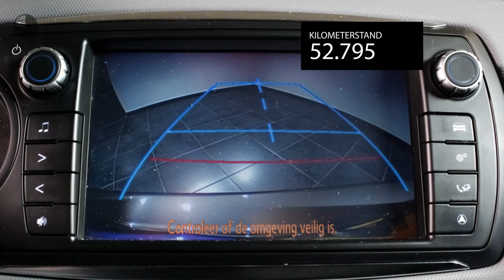Toyota Yaris 1.5 Hybrid Dynamic (Navigatie- Camera - Cruise)